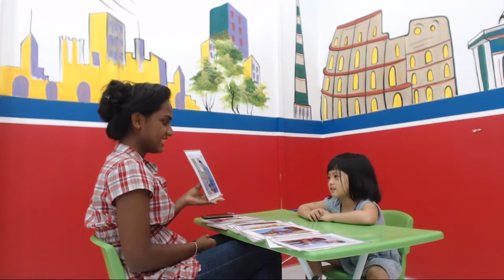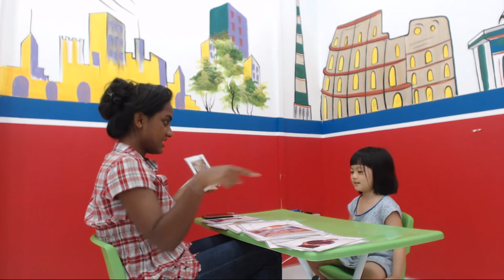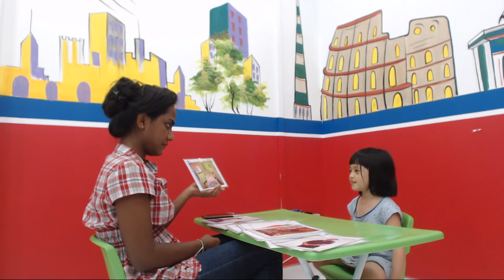Bảo Anh PreS3 ( AMES Hà Đông )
Bài nói của bạn Bảo Anh lớp Pre - S3 chi nhánh Hà Đông